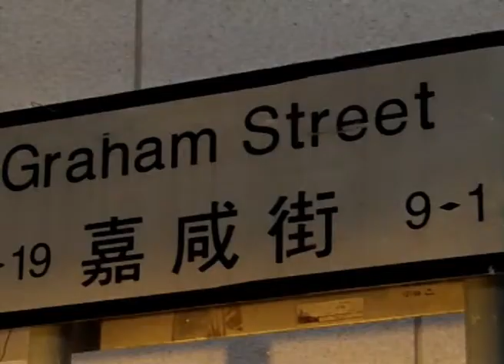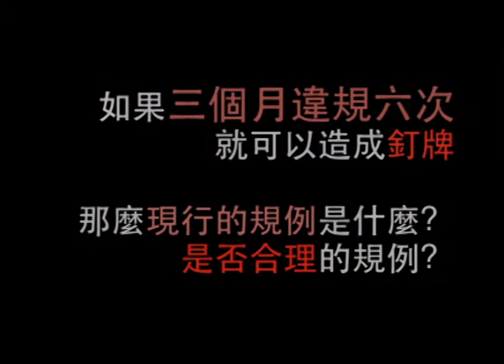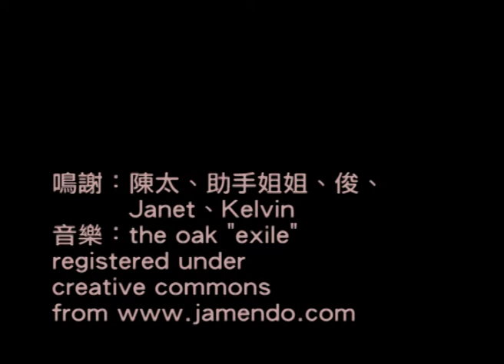小販政策 嚴刑加峻法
食環署做所謂引入釘牌制度「諮詢」,
只諮詢區議會及業界,
不諮詢公眾,
2月12日就截止!

嚴刑峻法,
排檔根本無法營生,
亦不見得會更「安全」.